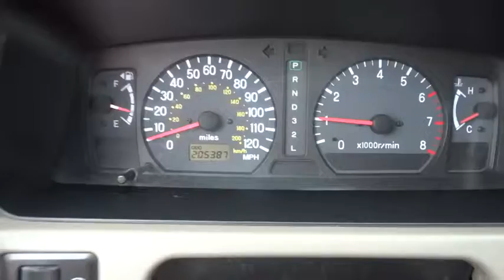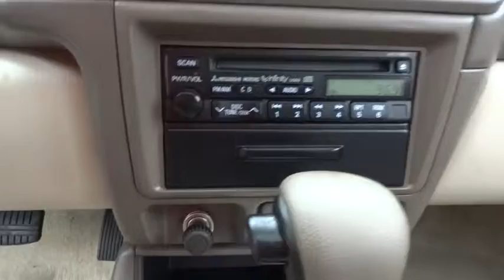2001 Mitsubishi Montero Sport Libertyville, Highland Park, Barrington, Arlington Heights, Palatine,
2001 Mitsubishi Montero Sport
2001 Mitsubishi Montero Sport XLS - Stock#: 7997B - VIN#: JA4MT31H21P064512

Libertyville Mitsubishi
1119 Milwaukee Avenue

NEW ARRIVAL! PRICED BELOW MARKET!! THIS Montero Sport WILL SELL FAST! This 2001 Mitsubishi Montero Sport XLS looks great with a clean Gray interior and Solano Black Pearl exterior! Vehicle Detailed! 4-Wheel Drive, Keyless Entry, and Running Boards -AM/FM Radio- -Leather Steering Wheel- -Popular Color Combo- Our pricing is very competitive and our vehicles sell quickly. Please call us to confirm availability and to setup a time to drive this Montero Sport! WE ARE LOCATED AT 1119 S Milwaukee Ave, Libertyville, IL 60048